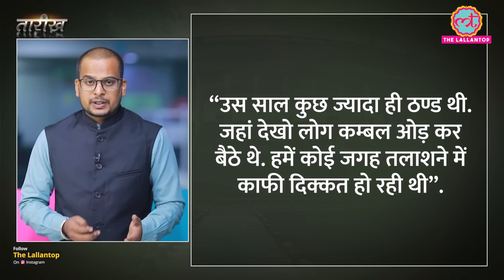Sanjay Gandhi से जुड़े कुछ दिलचस्प किस्से! |Indira Gandhi |Maneka Gandhi| Tarikh E358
Tarikh is a daily program in which we present you with incidents and stories of noteworthy persons of Indian History in Hindi. In this edition of Tarikh, Nikhil talks about Sanjay Gandhi. He was the younger son of Indira Gandhi, the former Prime Minister of India, and was known for his strong support of the emergency measures implemented by his mother's government in the 1970s. Despite his political ambitions, Sanjay Gandhi died in a plane crash in 1980, at the age of 33. This video provides an overview of his life and legacy.

Watch latest episode of tarikh to know;

Why did the Navy chief offer to resign over a question of giving a seat to Sanjay gandhi?

How Sanjay Gandhi established Noida against all norms?

How did Sanjay and Maneka Gandhi meet?